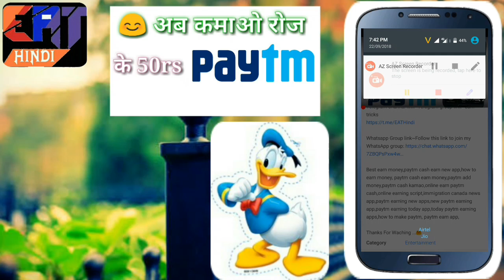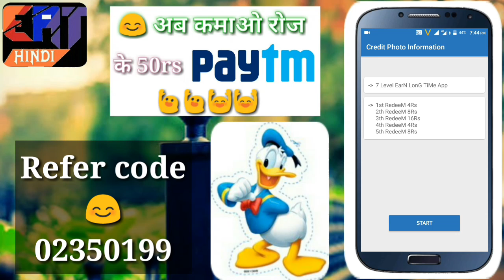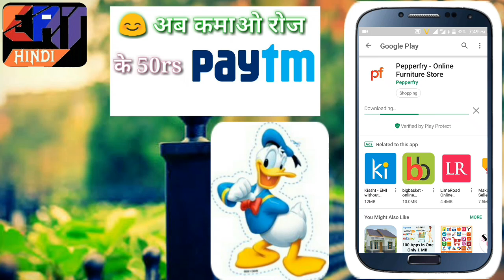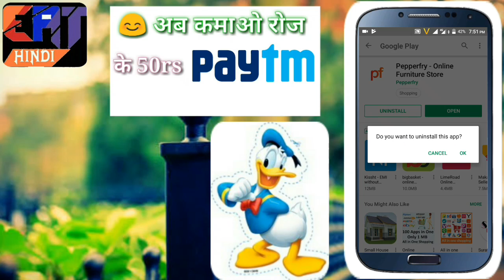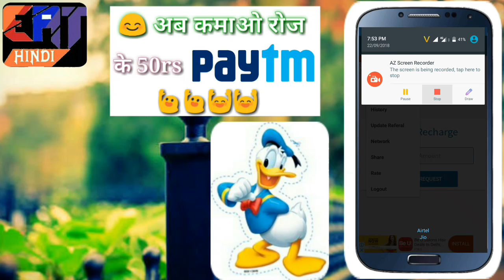Credit Photo Information app earn paytm cash (Credit photo information app) 😳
Refer code~02350199